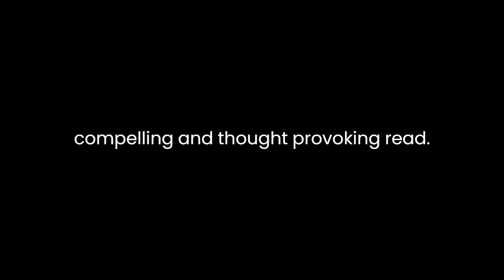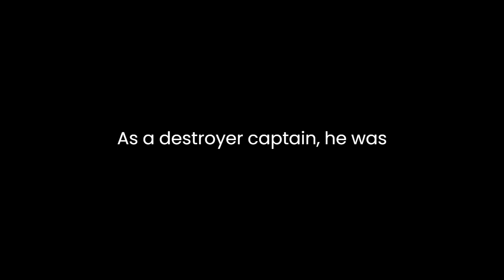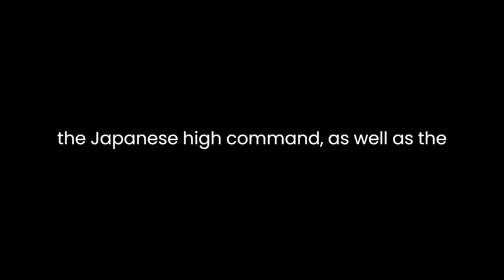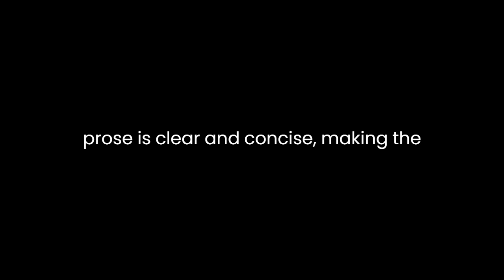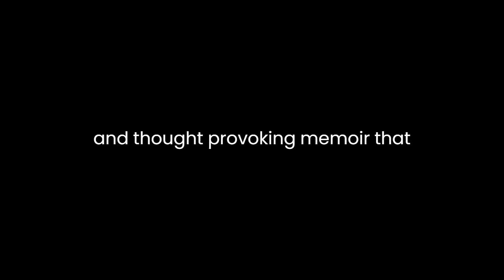"Japanese Destroyer Captain" By Tameichi Hara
"Japanese Destroyer Captain" by Tameichi Hara: A Deep Dive into the Memoirs of WWII Naval OfficerTameichi Hara's memoir, "Japanese Destroyer Captain," provides a unique and captivating perspective on World War II from the eyes of a Japanese naval officer. Hara's account offers readers a glimpse into the complexities of wartime decisions, the challenges of leadership, and the personal toll of war. This analysis will delve into the key themes, historical context, and the author's narrative style that make this memoir a compelling and thought-provoking read.Hara's memoir primarily revolves around his experiences as a destroyer captain in the Imperial Japanese Navy during World War II. He vividly describes the intensity of naval combat in the Pacific theater, offering a front-row seat to the reader as he recounts engagements against the American, British, and Australian navies. His detailed descriptions of battles, such as the Battle of Guadalcanal, provide a gripping portrayal of the chaos and violence of war.One of the central themes of the memoir is the moral struggle faced by Hara and his fellow officers. Hara grapples with the ethical dilemmas of war, questioning the righteousness of Japan's imperialistic ambitions and the consequences of his actions. His internal conflict serves as a powerful reminder that even in the midst of a global conflict, individuals can maintain their humanity and sense of morality.Hara also sheds light on the challenges of leadership during wartime. As a destroyer captain, he was responsible for the lives of his crew, and he recounts the difficult decisions he had to make to ensure the survival of his ship and crewmates. His experiences highlight the immense pressure and responsibility placed on military leaders, who must balance strategic objectives with the welfare of their subordinates.The memoir is set against the backdrop of the Pacific War, providing historical context for Hara's experiences. Hara describes Japan's initial successes and subsequent setbacks, as well as the gradual shift in the balance of power in favor of the Allied forces. His account offers insights into the strategic and tactical decisions made by the Japanese high command, as well as the challenges they faced in a war of attrition against the United States.One of the most striking aspects of Hara's narrative is his candidness and introspection. He openly acknowledges the flaws and mistakes of the Japanese military leadership, as well as his own shortcomings as a naval officer. This honesty adds depth to his memoir, as it humanizes him and makes his story more relatable to readers of all backgrounds.Hara's writing style is straightforward and unembellished, reflecting his military background. His prose is clear and concise, making the memoir accessible to a wide audience. While some war memoirs are filled with heroic tales and grandiose descriptions, Hara's approach is refreshingly modest, focusing on the everyday realities of naval warfare.Throughout the memoir, Hara emphasizes the importance of learning from history. He laments the lack of critical self-reflection in Japan's military leadership, which he believes contributed to their downfall. This theme of learning from the past serves as a cautionary message to future generations about the consequences of hubris and the importance of avoiding the mistakes of the past.Hara's memoir also offers a unique perspective on the human cost of war. He describes the camaraderie among his crewmates, the bonds formed in the face of danger, and the profound sense of loss when comrades fell in battle. These emotional connections add a deeply personal dimension to the narrative, reminding readers that war is not just about strategy and tactics, but also about the lives and sacrifices of individuals.In conclusion, "Japanese Destroyer Captain" by Tameichi Hara is a compelling and thought-provoking memoir that provides a valuable perspective on World War II from the Japanese side. Hara's honest and introspective account of his experiences as a naval officer, the moral dilemmas he faced, and the challenges of leadership make this book a must-read for anyone interested in the human aspects of war. His narrative style, combined with historical context, creates a gripping and educational account that encourages readers to reflect on the lessons of history and the enduring human qualities that transcend the chaos of war.